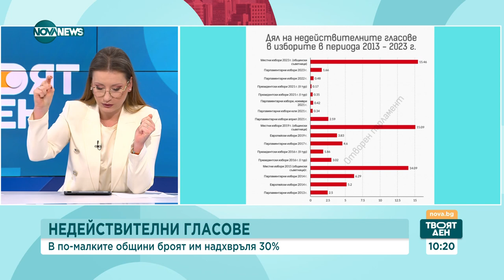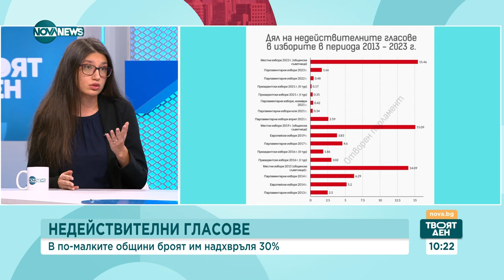Никифорова: ЦИК трябва да анализира причините за високия процент недействителни бюлетини - Твоят ден